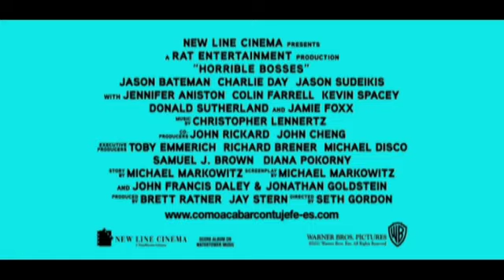Cómo acabar con tu jefe - Trailer Jennifer Aniston - Horrible Bosses